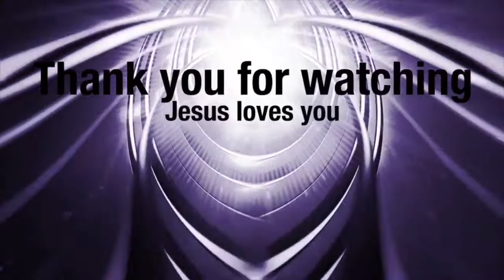He who finds a wife, finds a good thing.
Gospel Messages by Apostle William Whitfield, Victory Assured Ministries